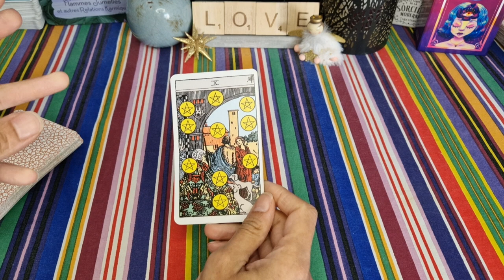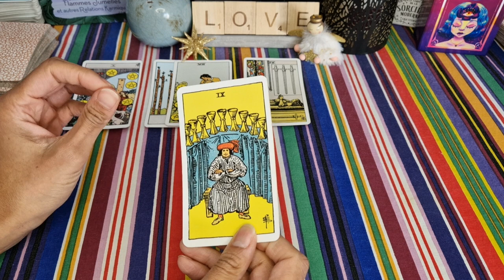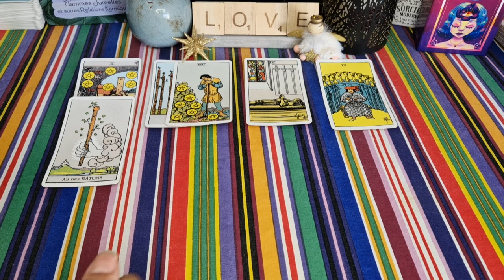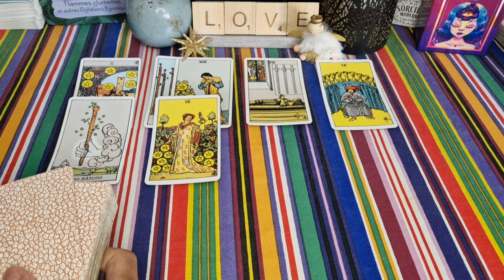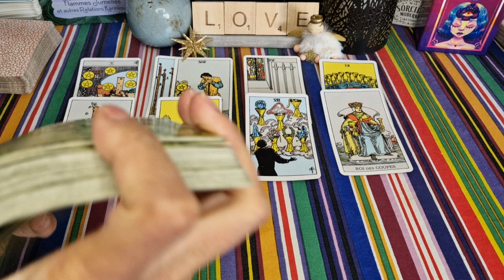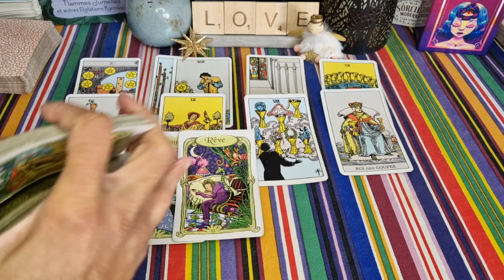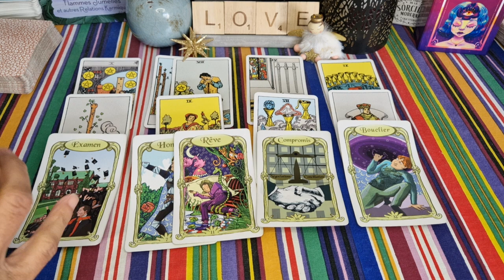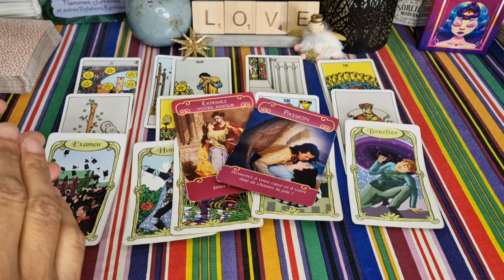BALANCE ♎️ ❤️ DÉCEMBRE 2023 🌞 : ARRÊTEZ D'ATTENDRE !! 😉🔥... l'action est la clé de votre BONHEUR 🥰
BALANCE ♎️ décembre 2023 - balance guidance sentimentale décembre 2023- Célibataire - en couple - balance décembre 2023 - horoscope balance décembre 2023 - voyance - tarot - signe astrologique balance

Voici votre guidance sentimentale générale pour le mois de décembre 2023 ❤️
Retrouvez d'ici la fin du mois les guidances pour le mois de janvier 2024 😉.

Retrouvez-moi tous les matins pour vos énergies sentimentales et celles de chéri.e - chéri.e

À bientôt 😉🌞